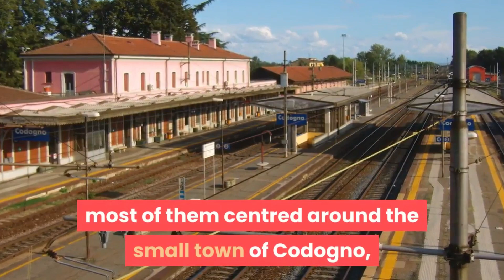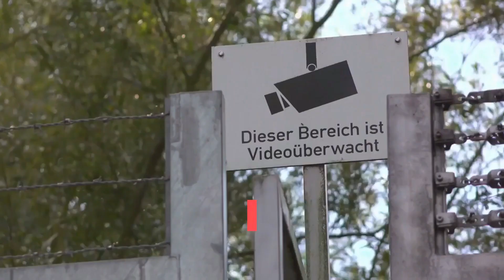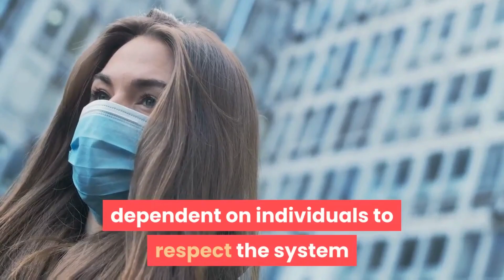Italy's northern cities in quarantine after coronavirus outbreak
In the small Italian town of Casalpusterlengo, under the shadow of a new coronavirus outbreak, as Italy took drastic containment steps as worldwide fears over the epidemic spiralled.